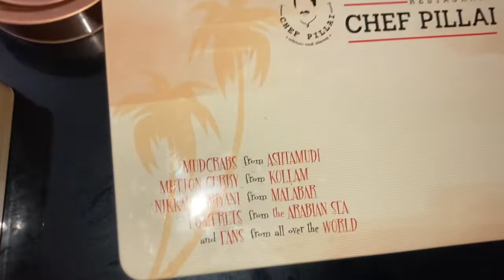Vishu meals from Chef Pillai Restuarant, Whitefield , Bangalore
Vishu meals from Chef Pillai Restuarant , Bangalore